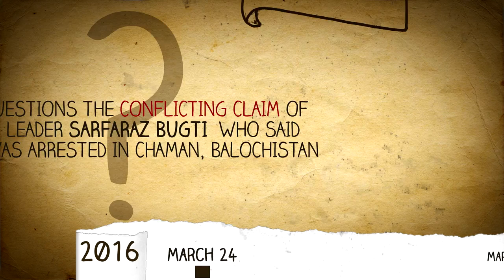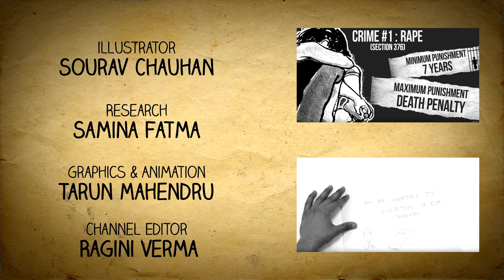Kulbhushan Jadhav Case Backgrounder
The International Court of Justice is set to deliver its verdict in the Kulbhushan Jadhav case at around 3.30 pm IST on Thursday, government sources told news agency PTI. The court will decide on India’s request to suspend the death sentence awarded to the former Indian navy officer by a Pakistan military court. On Monday, the court had heard arguments from both India and Pakistan and said that it would announce the verdict “as soon as possible.”